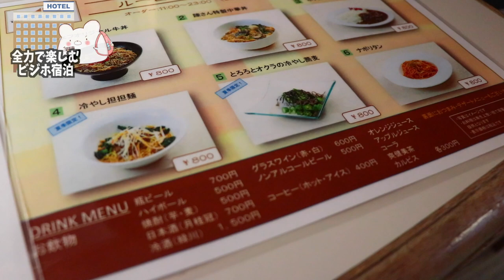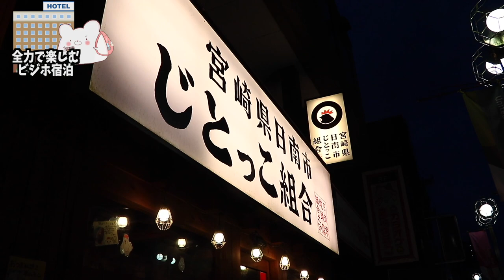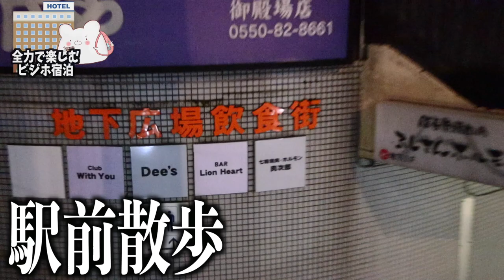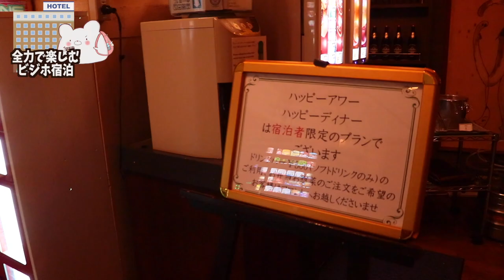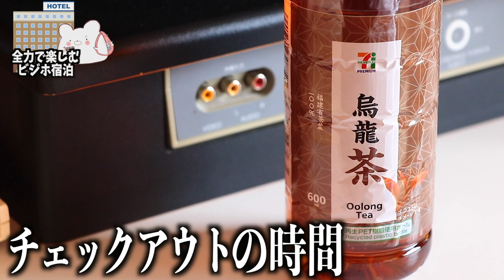【ザ・ゴテンバカン THE GOTEMBAKAN】出張や前泊にお勧め！御殿場駅前にあるホテルで旅行気分を味わってきました。【くれたけイン】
ーーーー今回宿泊した宿ーーーーーーー
★ザ・ゴテンバカン THE GOTEMBAKAN★
※サムネイルの一部写真をHPからお借りしています。

■充電式湯たんぽ
■充電式カイロ

3m✕3mブルーシート  500円